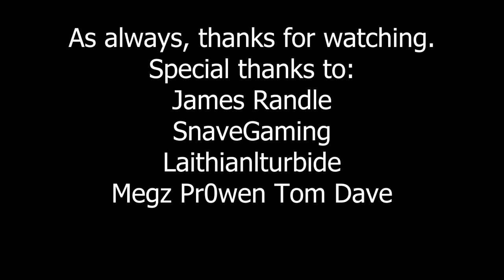No One Ever Plays Finland in Crusader Kings 3 Ep 9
We work our way closer and closer to forming a new empire.

If you want to watch live, check out StratChatlive on Twitch at 7pm UK time every Monday.

DLC: Northern Lords; Fate of Iberia; Friends and Foes; Royal Court; Tours and Tournaments; Wards and Wardens. Plus any clothing and mood ones which I can't remember but that don't affect gameplay.